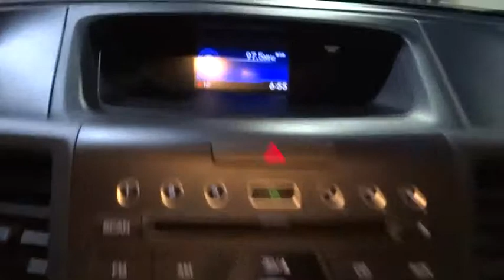2013 Honda CR-V Corpus Christi, Portland, Alice, Kingsville, Victoria, TX 328831A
2013 Honda CR-V

 2118 S Padre Island Dr